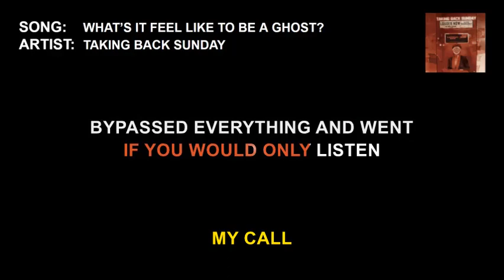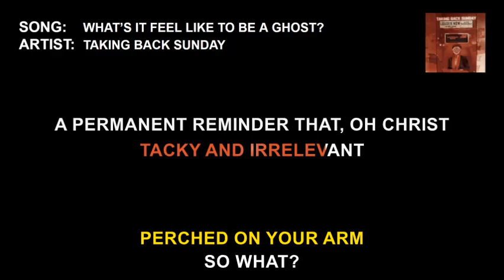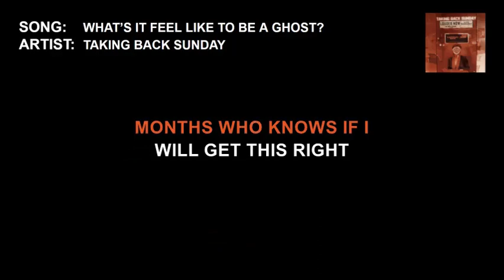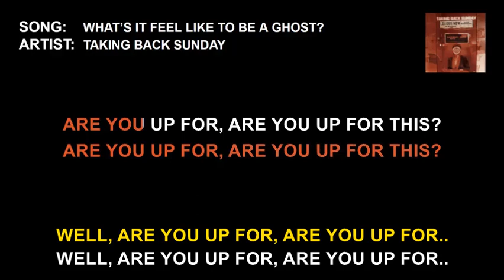Taking Back Sunday - What's It Feel Like To Be A Ghost (Karaoke for 2 Vocals)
I make simple karaoke videos of unpopular music. The goal is for everyone to enjoy singing their favorite songs.

Want to request a song? Just hit me up in the comments below.

All YouTube revenue goes to record labels and artists. If you appreciate what I do and would like to support me